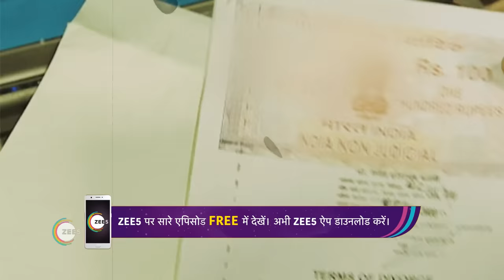Pavitra Rishta - Romantic Hindi Tv Serial - Webi 867 - Sushant Singh Rajput,Ankita Lokhande -Zee Tv